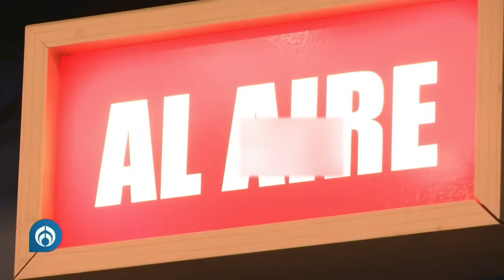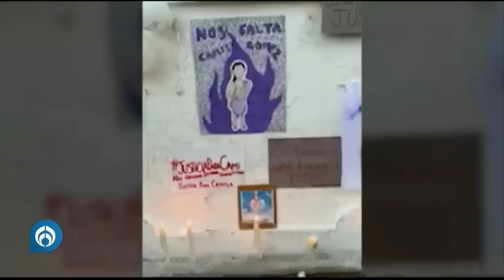Mamá de Camila se defiende de las autoridades de Taxco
El miércoles a las 13:00 horas en Taxco, Camila fue al domicilio de una amiga, nunca más regresó a su casa. La población hizo sus pesquisas e inmediatamente descubrieron que después de entrar a la casa de la vecina, sólo salió la pareja que vivía en el domicilia con un bulto en una bolsa de plástico. Por lo que presumieron que ellos fueron los responsables de su secuestro, y luego de su asesinato.
Las autoridades responsabilizaron a la madre de no cuidar bien a su hija y se lavaron las manos tanto de asesinato de Camila, como el linchamiento hacia los presuntos responsables.

Grupo Fórmula